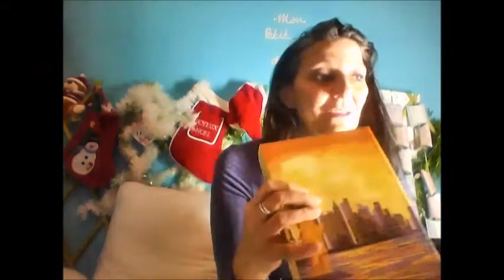VLOGMAS NOËL ET BEAUTIFUL BOX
On ouvre le 5éme  jour du calendrier de l'avent et découverte de la Beautiful box